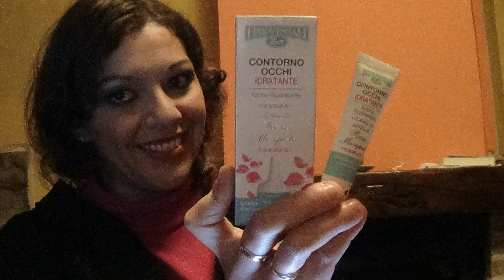Video Review: Contorno Occhi Idratante I PROVENZALI